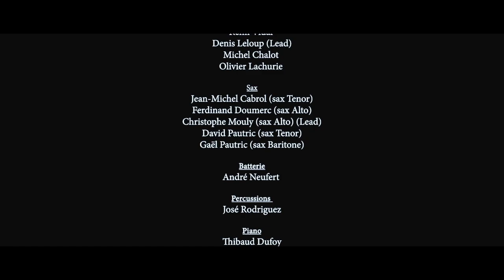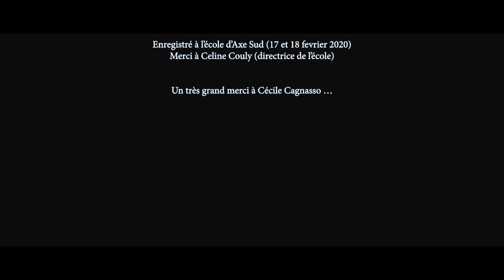Re diffusion du 1er Live du Big Band BRASS de Dominique Rieux HD 720p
Nouvel Album du Big band BRASS  ''He never Met You''
Cagnasso par le Big band Brass